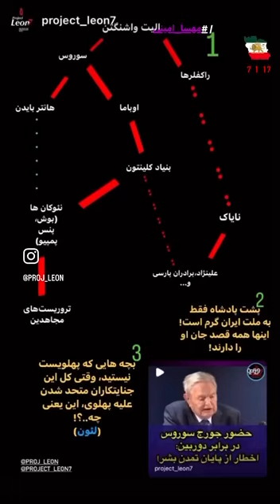11 décembre 2022